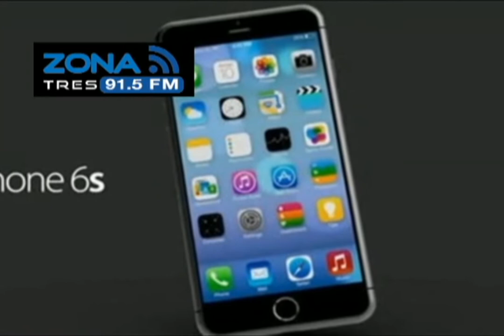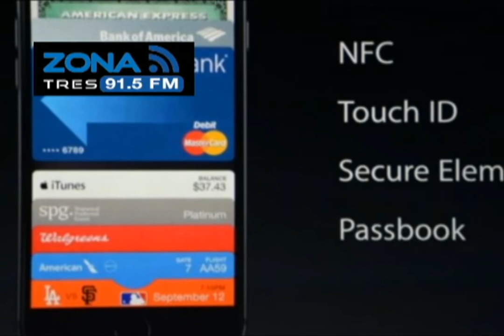Zona Tecnológica Tim Cook Visita Tienda Apple Cupertino Tim Cook Visita Tienda Apple Palo Alto Ofici